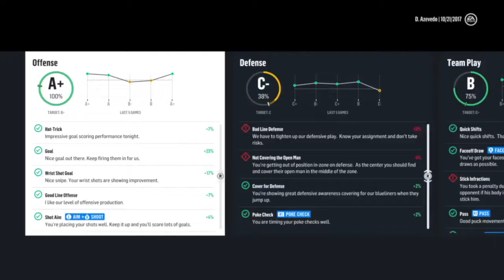NHL MY PRO-EP#5- I AM THE TEAM